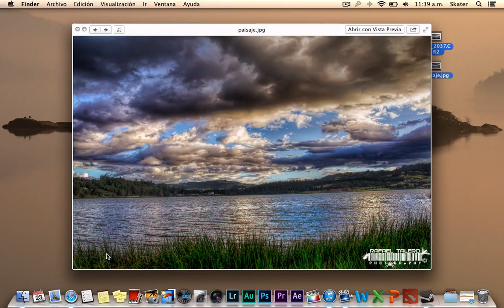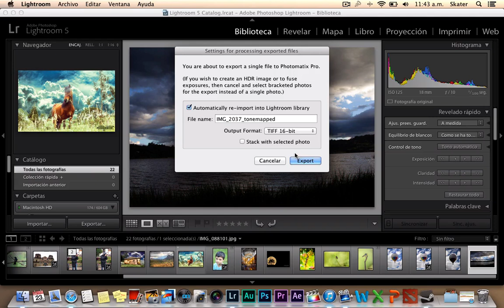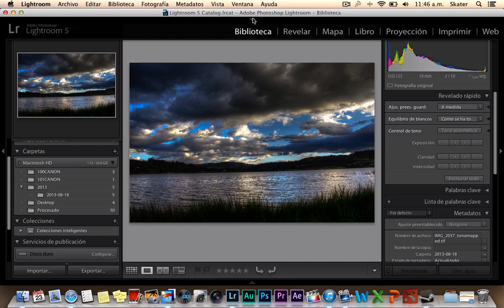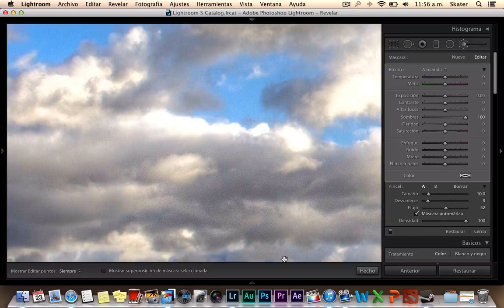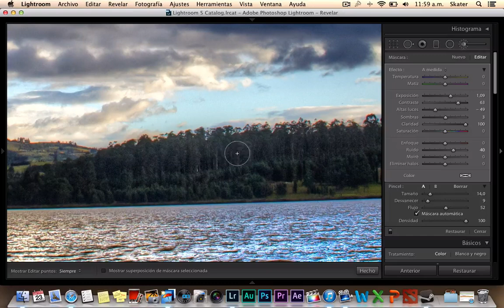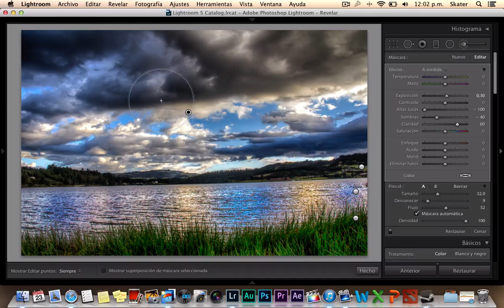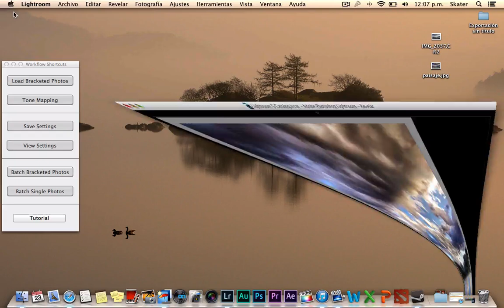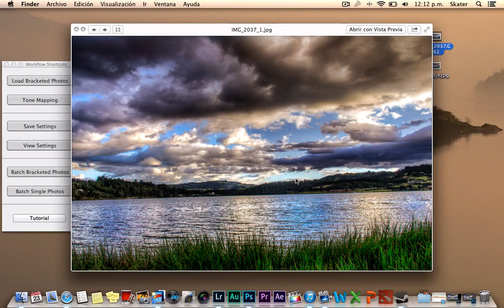Como crear increibles fotografias HDR para lagos y paisajes en Lightroom + Photomatix PRO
*VideoTutoriales TODOS los viernes...
*RA-FAst Tutorials: TODOS los miercoles...

Tutoriales profesionales para todos los amantes de la fotografía, valido para aficionados & profesionales.

┣▇▇▇═─ Inyectando profesionalismo.
█ ■ Agregar mi página de Facebook: ▒▒▒▒▒▒▒▒█

Rafael Talero Photography ©

Perfil Original & Auténtico verificado por Youtube ®